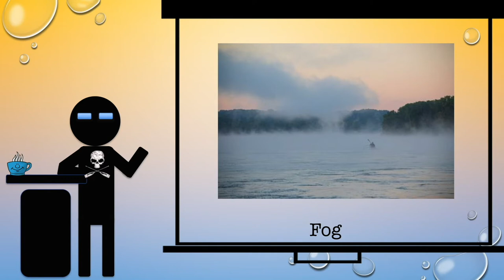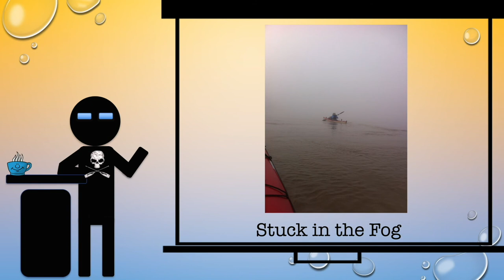Fog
What to do when the fog comes up, and what lives in the mist.